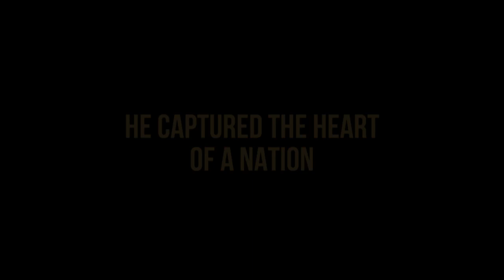Pantani: The Accidental Death of a Cyclist (Trailer)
April will see the official release of James Erskine's Pantani: The Accidental Death of a Cyclist, a feature-length documentary telling the story of Pantani's dramatic rise and fall.